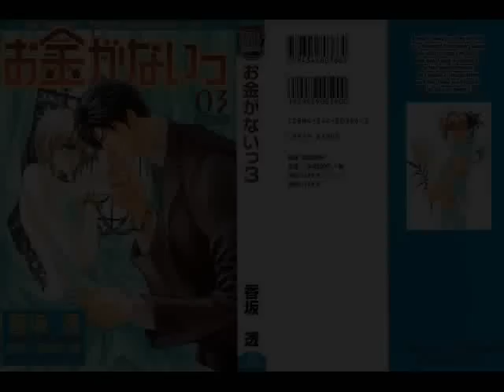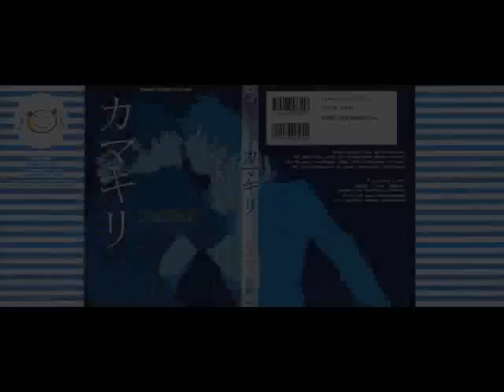Watch it!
Hmmmm... What can i say? Tegs-yaoi, anime, manga, dojinshi,Shonen-ai... Well, you know!